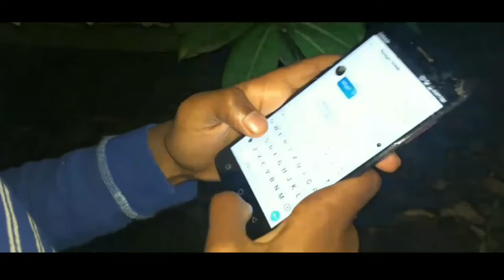Murder Mystery // Who Is It?